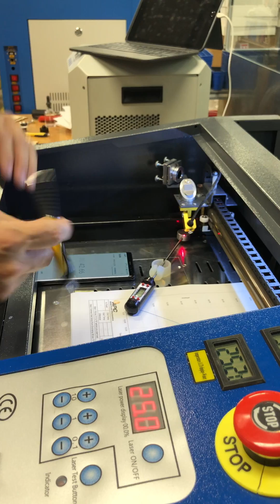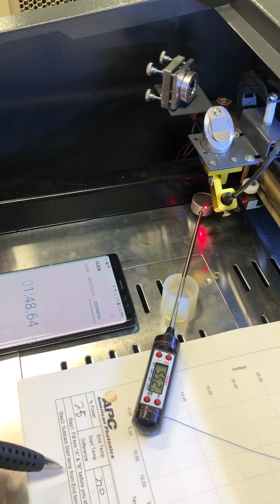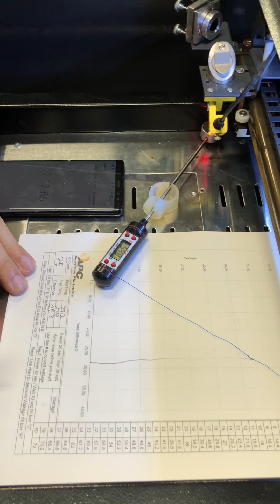Power meter instructions from American Photonics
This $30 power meter will help diagnose problems with your tube, mirrors and lens. set up the power profile of your machine when it is new and monitor the life of your tube.